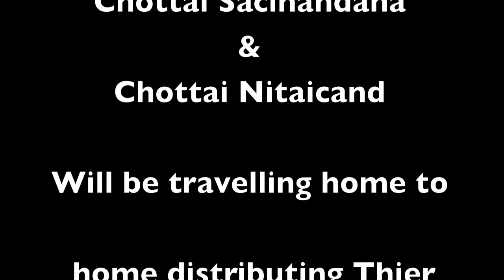ISKCON COVENTRY Sankirtan Deities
ISKCON Coventry welcomes their new sankirtan deities, Chottai Sacinandana Chottai Nitaicand, from Mayapur Dham. The carriers of these deities were Vishnumurti Das (head pujari), Haridas (temple president) & Daserath Das (Temple Commander).  The new deities will be travelling home to home for kirtans and devotees can get a chance to serve Them in Their own homes with love & devotion!